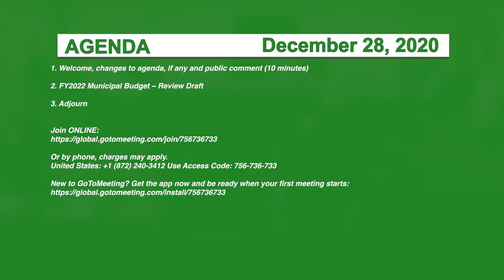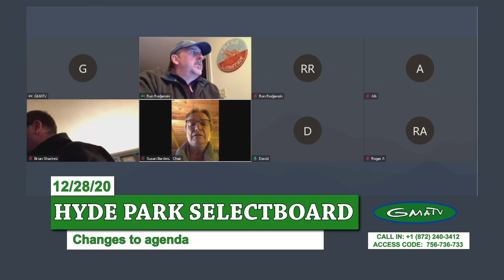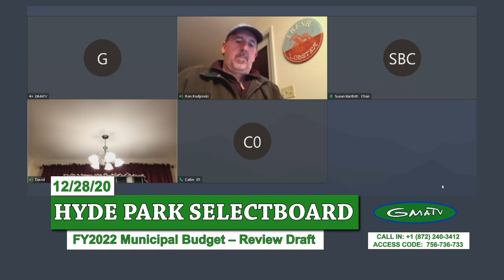Hyde Park Selectboard, 12/28/20